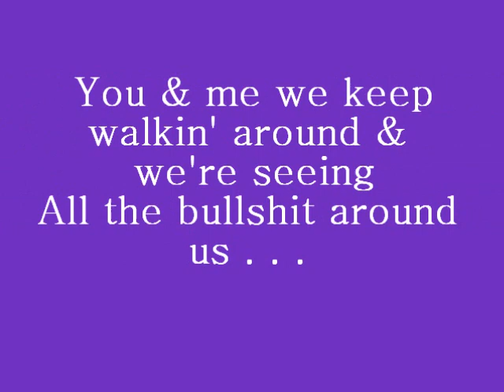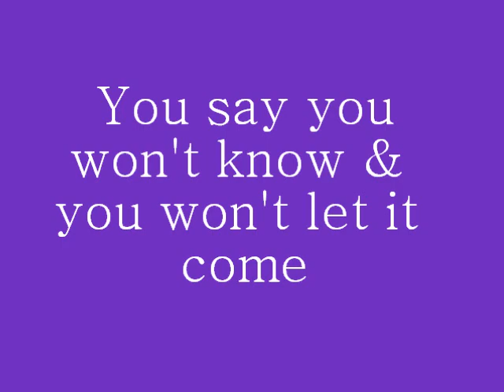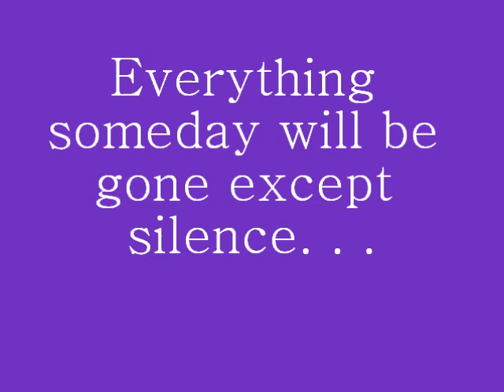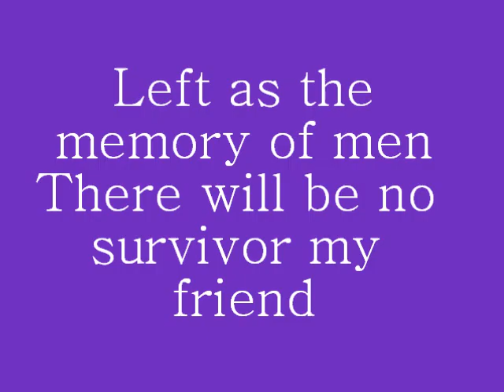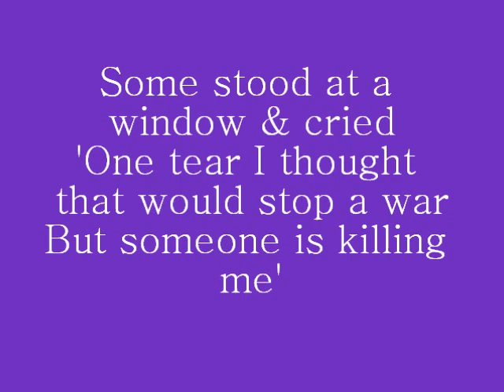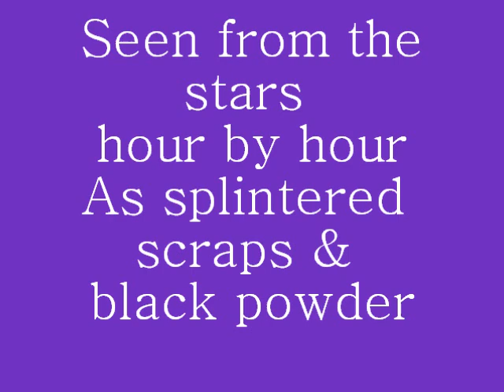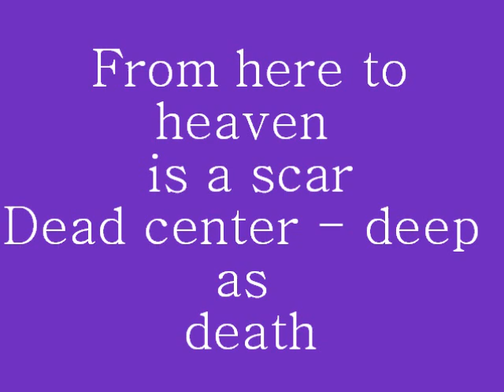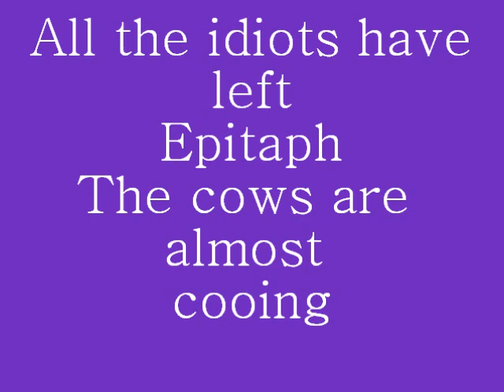Jefferson Airplane- The House At Pooneil Corners-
TAKE CREDIT FOR THEIR CONTENT. I AM SIMPLY USING THEIR CONTENT